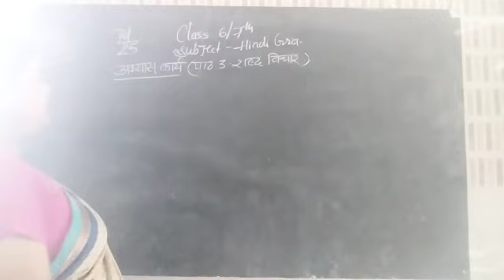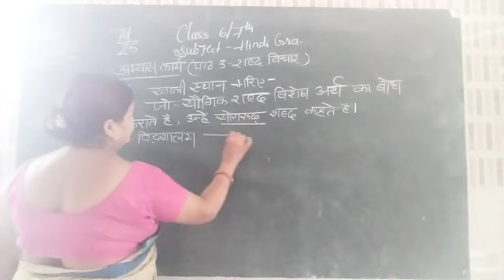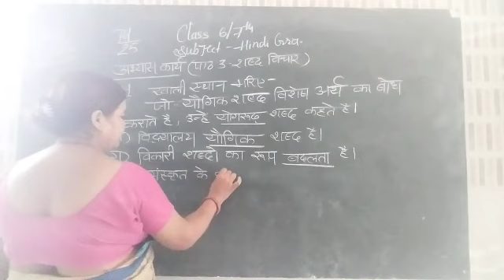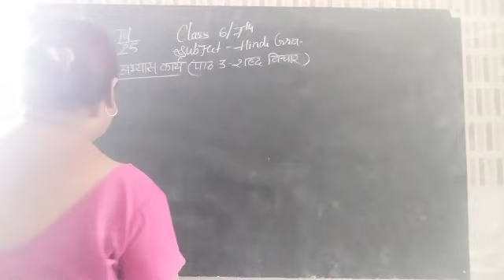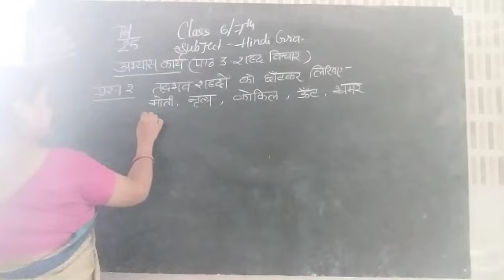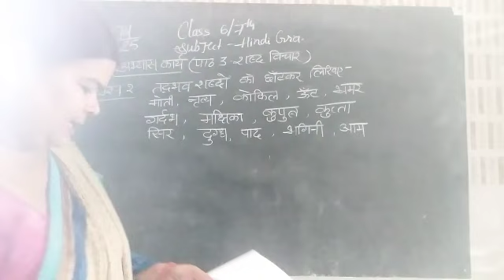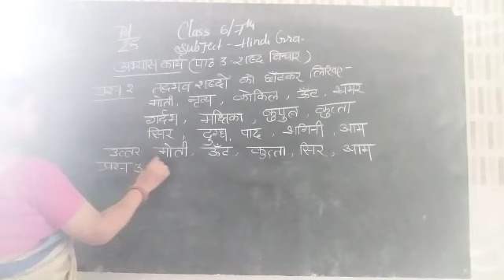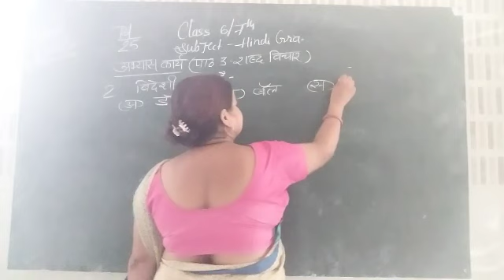कक्षा6/7 पाठ3 शब्द विचार ,अभ्यास कार्य pd25 duration10:52min